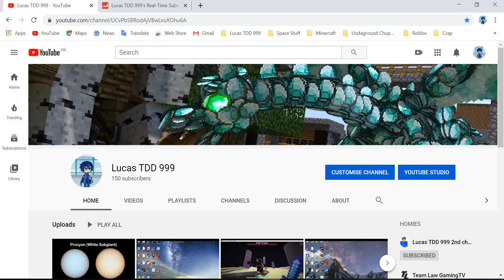Minecraft Survival Series Season 4 Teaser (150 sub special Part 3)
I'm working on a collab with Flowey Depressed. This is to keep you guys busy in the meantime.
And yeah, Season 3 is coming to an end.

Sorry Daniel